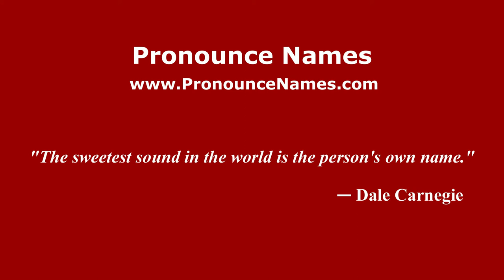How to pronounce Yuri Ivanovitch Manin (Russian/Russia) - PronounceNames.com